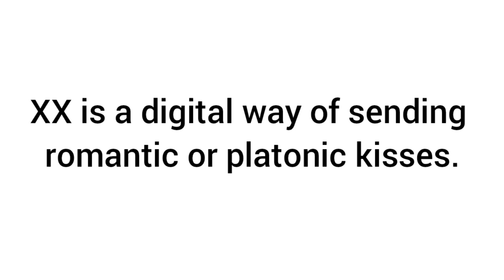Xx meaning in hindi | xx ka matlab kya hota hai